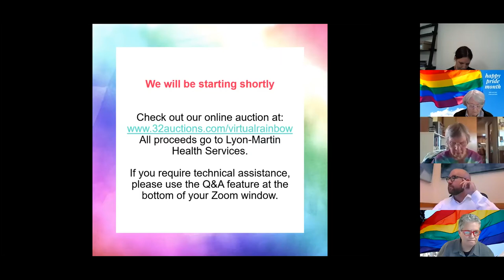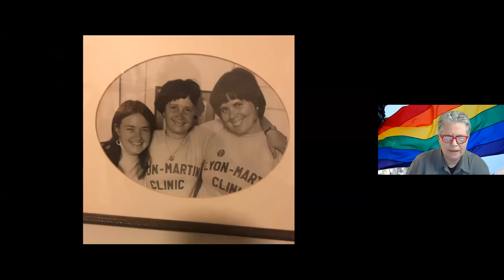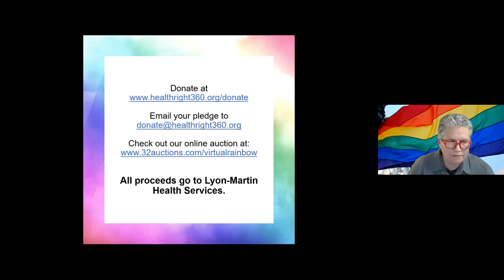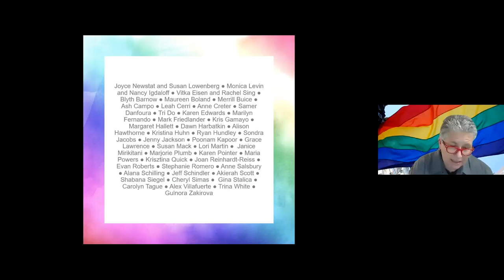A Virtual Rainbow Celebration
A Virtual Rainbow Celebration honors the recent passing and remarkable life and legacy of national icon Phyllis Lyon, and commemorates the 40th Anniversary of Lyon-Martin Health Services, the clinic that proudly bears her name and the name of her late wife Del Martin who preceded her.

Founded in 1979, and named in recognition of LGBTQ civil rights activists Phyllis Lyon and Del Martin, a group of medical providers and health activists created Lyon-Martin Health Services to address a lack of healthcare services available to the lesbian community. The Clinic grew into a national model for the delivery of culturally sensitive, community-based health services for lesbians, bisexual women, and trans people of all orientations.

Speakers:
Mayor London Breed
Supervisor Rafael Mandelman
Cecilia Chung
Vitka Eisen
Kendra Mon
Marj Plumb
Dr. Patricia Robertson